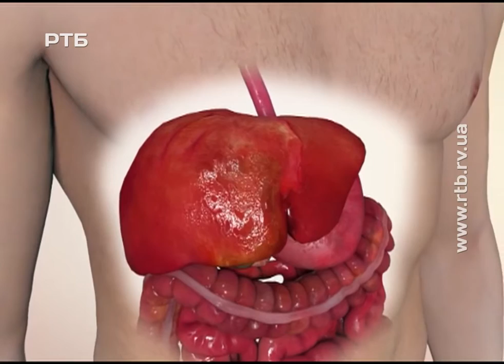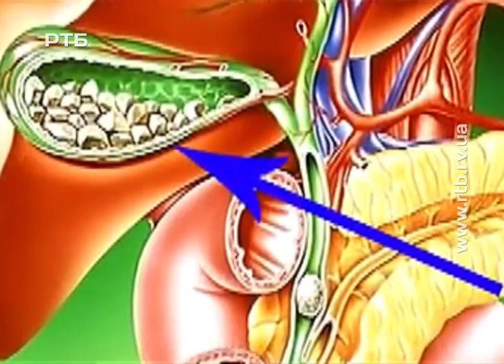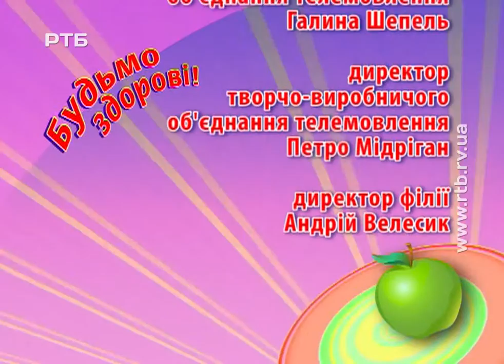БУДЬМО ЗДОРОВІ 06 04 16 14ХВ 42С